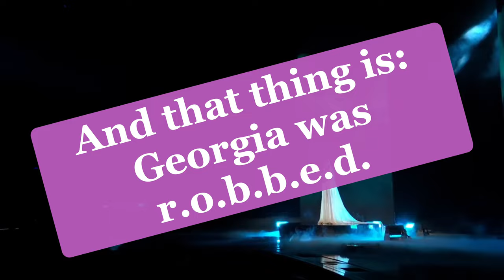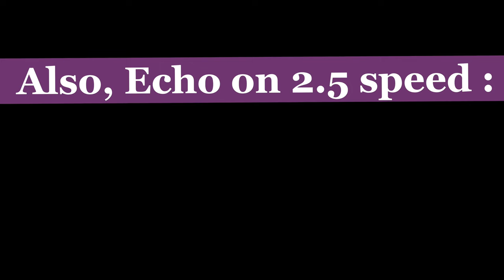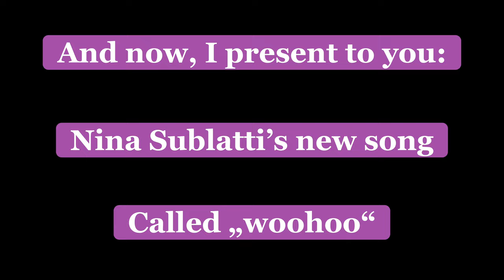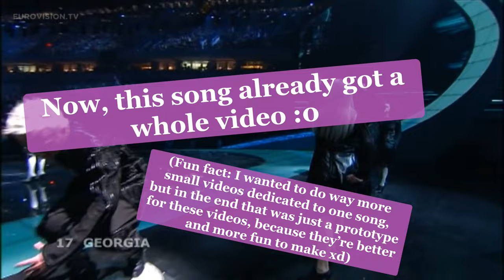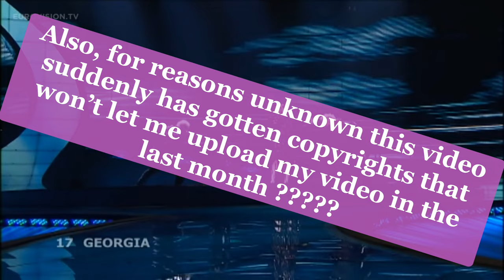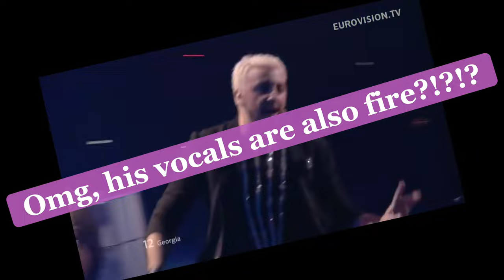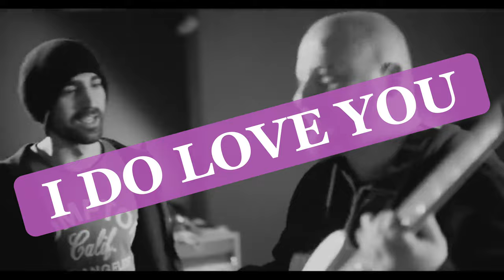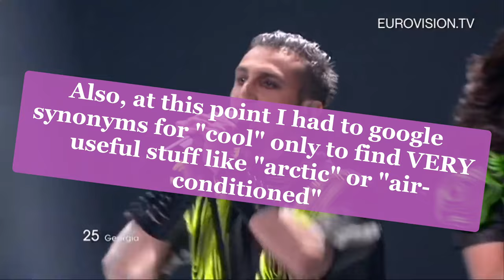GEORGIA IS CRIMINALLY UNDERRATED IN EUROVISION 😢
Also, I´m really thankful, if you watched the video and glad, if you enjoyed it!

Artists & Songs:
Iru - Echo
Sopho - Visionary Dream
Circus Mircus - Lock Me In
The Shin and Mariko - Three Minutes To Earth
Nina Sublatti - Warrior
Diana Gurtskaya - Peace Will Come
Anri Jokhadze - I´m A Joker
Eldrine - One More Day
Nika Kocharov & Young Georgian Lolitaz
Oto Nemsadze - Keep On Going
Tornike Kipiani - Take Me As I Am
Stephane & 3G - We Don´t Wanna Put In